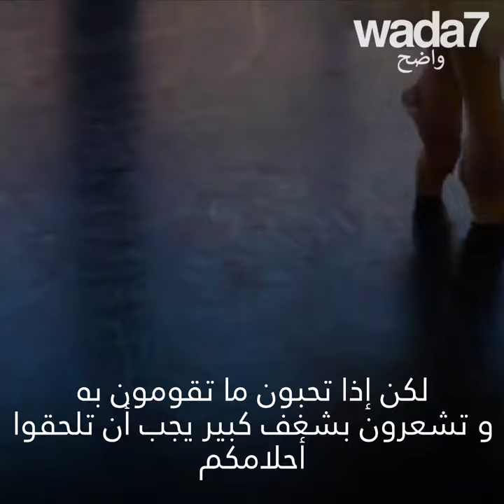🩰🧕🏻!أول راقصة باليه محجبة في العالم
🩰🧕🏻!راقصة الباليه هذه تناضل ضد العنصرية... انها أول راقصة باليه محجبة في العالم